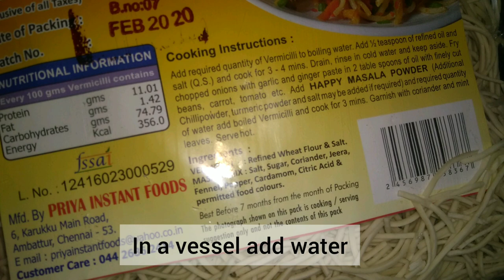பிச்சி போட்ட சிக்கன் நூடுல்ஸ் - Fried chicken noodles - my hubby special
Wheat noodles
Capsicum
Carrot
Beans
Cabbage
Spring onions
Coriander leaves
Ginger and garlic
Tomato sauce
Soya sauce
Chilly sauce
Onion
Green Chilly
Pepper powder

Products to buy online which am using for cooking purpose

Black iron kadai

Amazon tripod stand

Collar Mike

Ear phone

Iron kadai

Black clay pot

Wooden laddle

Black pottery clay pots

Pots combo with lid